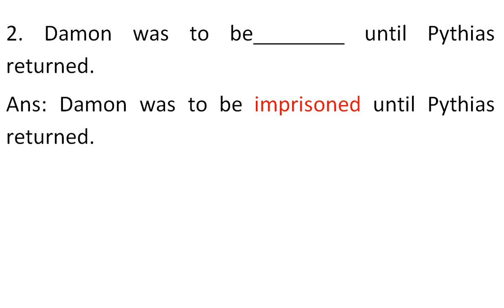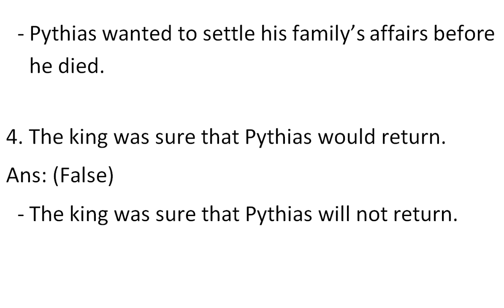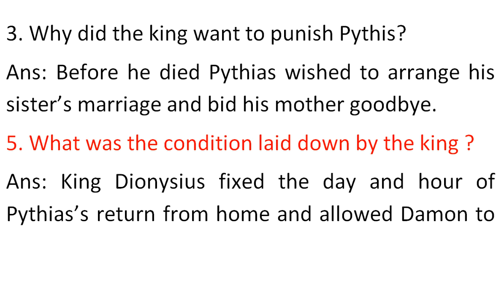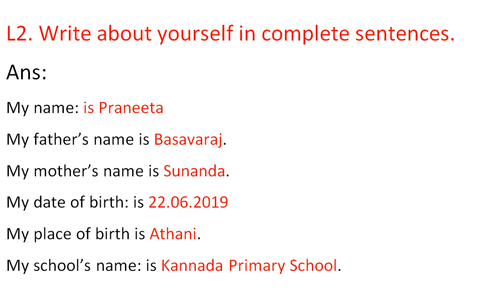5th Standard | English | Unit 2 Prose | True Friendship | Questions and answers